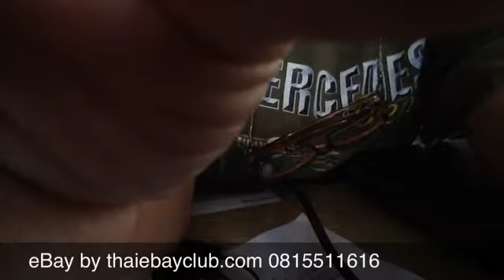อบรม เรียน สอน ebay amazon 0815511616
อบรม เรียน สอน ebay amazon oatonline.com สนใจ 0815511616